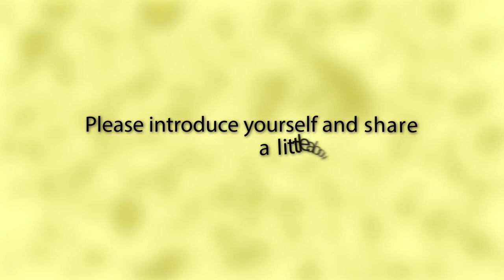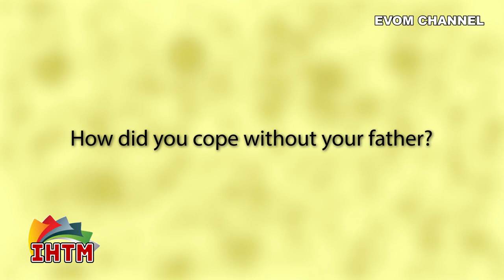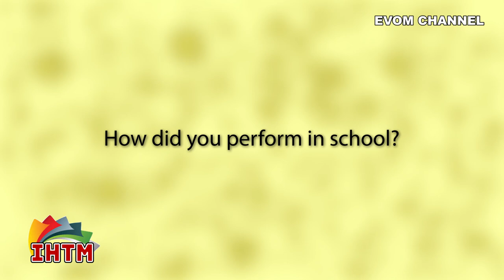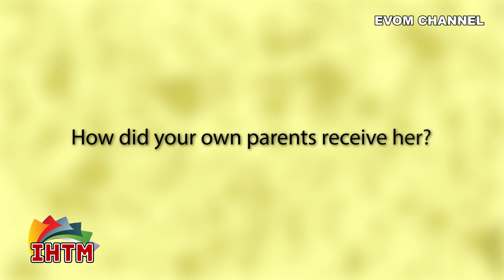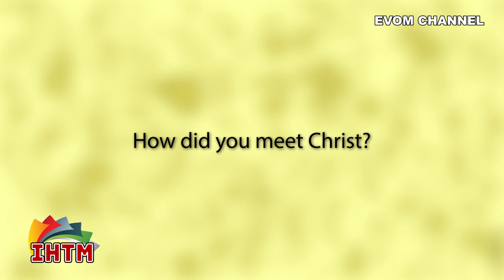"My Father Impregnated 4 Women" (FULL TESTIMONY) by Dr Segun Segun-Busari - IT HAPPENED TO ME (Eps8)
Dr Segun Segun-Busari is a Consultant ENT Surgeon. He had a very rough beginning but ends up as a Medical Director. In this episode of 'IT HAPPENED TO ME', Dr Busari shares the testimony of his travails, trials and triumphs.

Bank: UBA (United Bank for Africa)
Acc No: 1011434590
Acc Name: EVOM WORLD NETWORK
DOMICILIARY
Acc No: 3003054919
Acc Name: Agboola Michael Olushola
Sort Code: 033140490